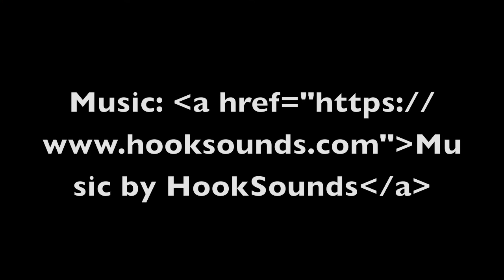Guanabana Tours Guajira Expedition.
The Guajira desert is a huge expanse of outback territory on the northernmost tip of Colombia and South America where our ATV, motorcycle and SUV tours take you into this wild, hostile yet beautiful territory.